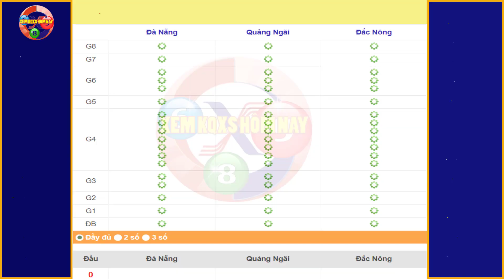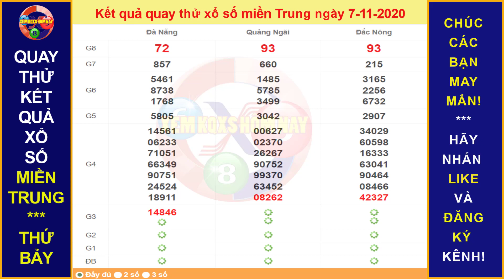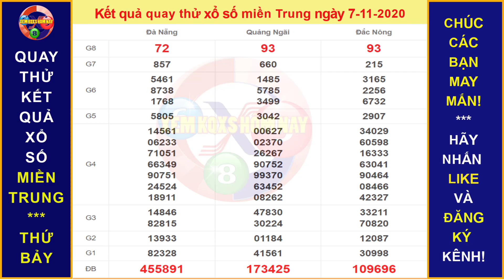Quay thử XỔ SỐ MIỀN TRUNG ngày 7/11/2020| XSMT, XEM KQXS HÔM NAY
* Mời các bạn tham khảo quay thử kết quả xổ số. Hãy chọn cho mình cặp số may mắn hôm nay!
Thứ 2: TP. HCM (xshcm), Đồng Tháp (xsdt), Cà Mau (xscm)
Thứ 3: Bến Tre (xsbt), Vũng Tàu (xsvt), Bạc Liêu (xsbl)
Thứ 4: Đồng Nai (xsdn), Cần Thơ (xsct), Sóc Trăng (xsst)
Thứ 5: Tây Ninh (xstn), An Giang (xsag), Bình Thuận (xsbth)
Thứ 6: Vĩnh Long (xsvl), Bình Dương (xsbd), Trà Vinh (xstv)
Chủ Nhật: Tiền Giang (xstg), Kiên Giang (xskg), Đà Lạt (xsdl)
Thứ 2: Thừa T. Huế (XSTTH), Phú Yên (XSPY)
Thứ 3: Đắk Lắk (XSDLK), Quảng Nam (XSQNM)
Thứ 4: Đà Nẵng (XSDNG), Khánh Hòa (XSKH)
Thứ 5: Bình Định (XSBDI), Quảng Trị (XSQT), Quảng Bình (XSQB)
Thứ 6: Gia Lai (XSGL), Ninh Thuận (XSNT)
Thứ 7: Đà Nẵng (XSDNG), Quảng Ngãi (XSQNG), Đắk Nông (XSDNO)
Chủ Nhật: Khánh Hòa (XSKH), Kon Tum (XSKT)
Thứ 2: Xổ số kiến thiết Hà Nội ( xshn )
Thứ 3: Xổ số kiến thiết Quảng Ninh ( xsqn)
Thứ 4: Xổ số kiến thiết Bắc Ninh (xsbn)
Thứ 5: Xổ số kiến thiết Hà Nội ( xshn )
Thứ 6: Xổ số kiến thiết Hải Phòng ( xshp)
Thứ 7: Xổ số kiến thiết Nam Định (xsnd)
Chủ Nhật: Xổ số kiến thiết Thái Bình ( xstb)